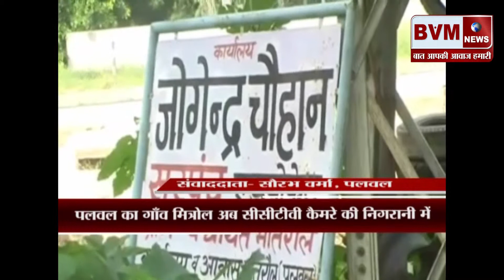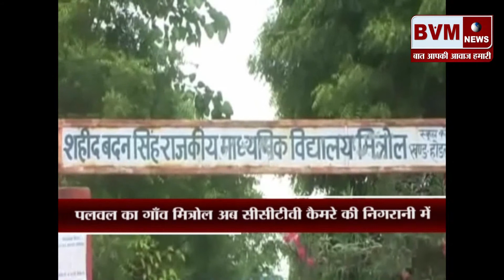(पलवल) पलवल का गाँव मित्रोल अब सीसीटीवी कैमरे की निगरानी में